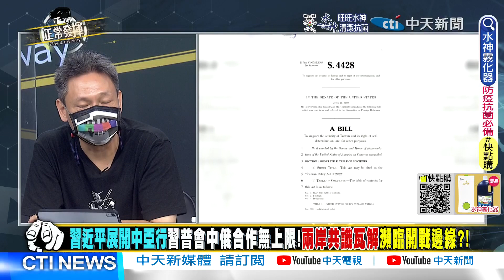【獨家爆料「正」在挖】 上合組織峰會將成中美關係拐點 習普會中俄聯手 消滅美國霸權主義 @正常發揮PimwTalk 20220914精華版